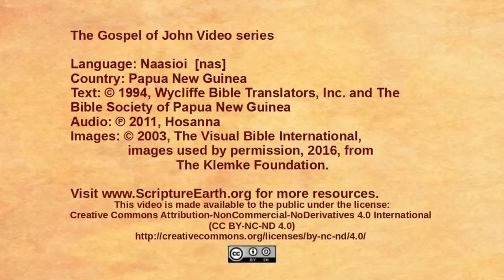Naasioi - John 8:31-59 “Jesus confronts false disciples” [nas]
Scripture Videos from the Gospel of John in Naasioi of Papua New Guinea. [nas]